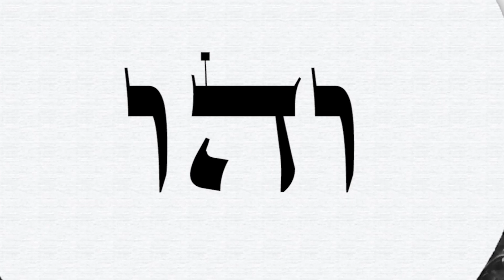Meditação para a Força de Superação - Ian Mecler - Anjo 01 - Vehuiah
A conexão com esse anjo nos lembra dos obstáculos que já superamos e do quanto cada um desses obstáculos  nos transformou em uma pessoa melhor. Anjo 1 de 72, baseado no livro "A Força - O Poder dos Anjos da Cabala" (Ian Mecler).
Todas as terças e quintas-feiras, sempre às 18hs, colocamos neste canal uma nova meditação com um anjo cabalístico. São conexões que ajudam a mudar o receptor e trazem muita paz!
Que traga luz a todos!